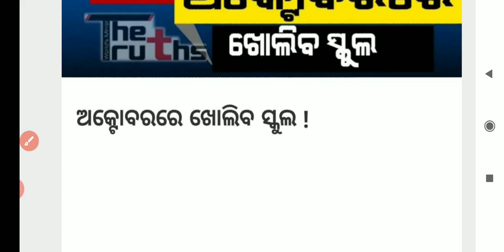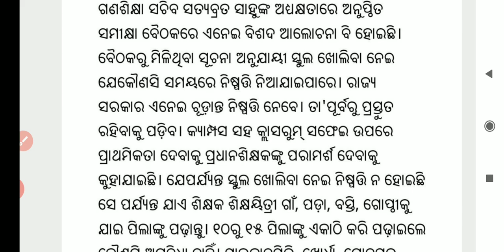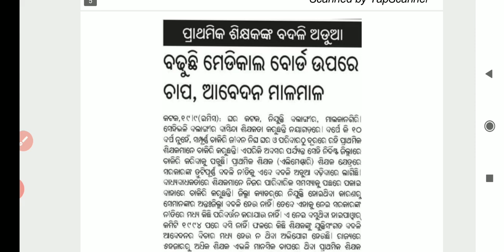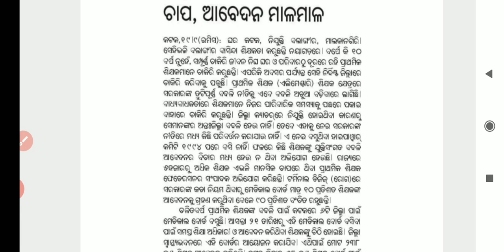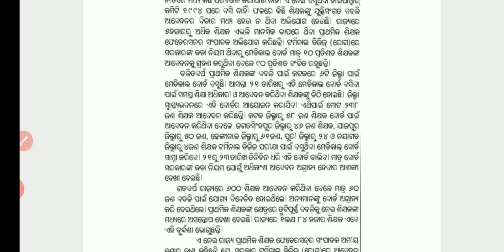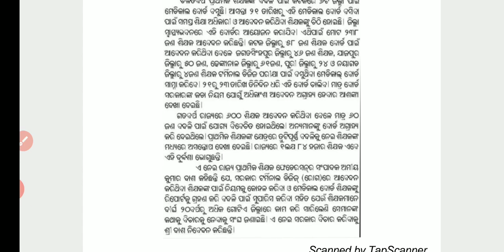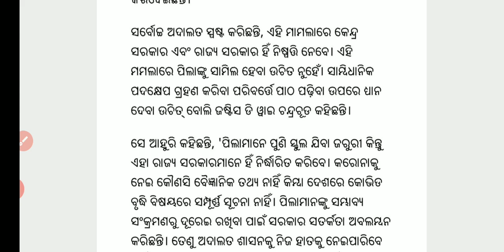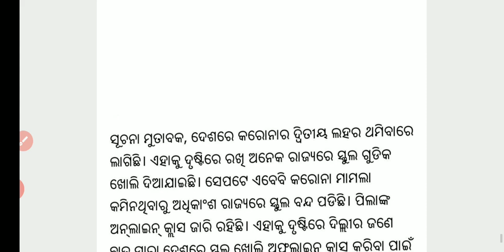Oct ରେ ଖୋଲିବ ପ୍ରାଥମିକ ବିଦ୍ୟାଳୟ/ପ୍ରାଥମିକ ଶିକ୍ଷକଙ୍କ ବଦଳି ଅଡୁଆ/ସ୍କୁଲ ଖୋଲିବାକୁ SC କଣ କହିଲା ଜାଣନ୍ତୁ👍